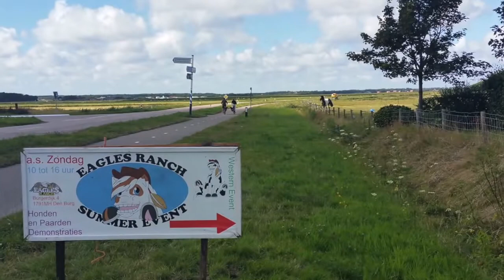Eagles Summer Event 2016 - Texel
7 augustus was het de laatste keer dat er een Eagles Summer Event werd gehouden op de Eagles Ranch op Texel.